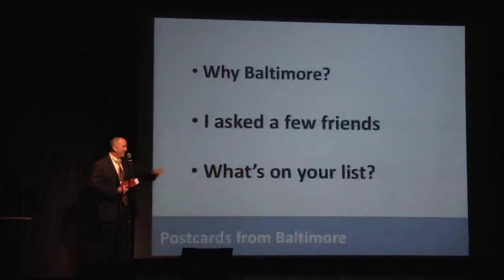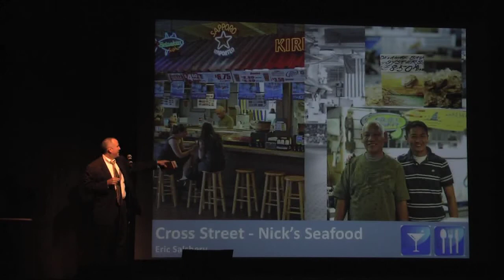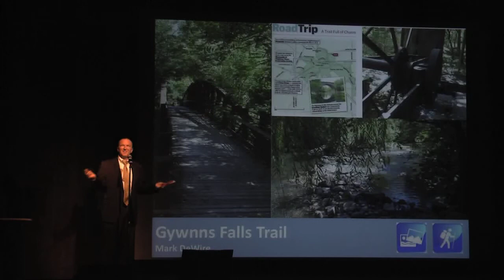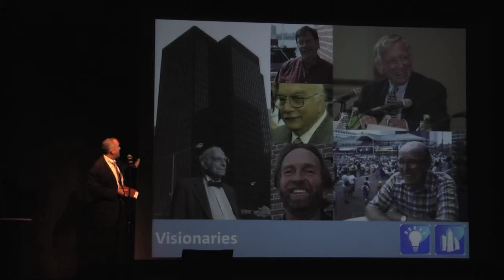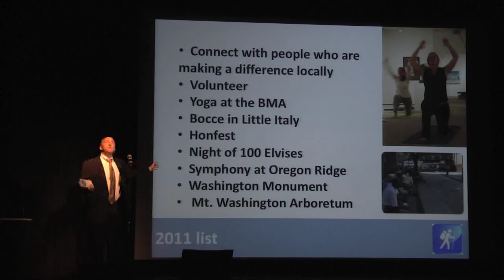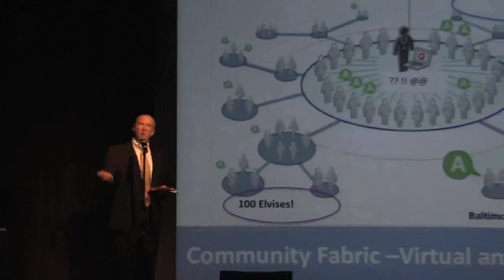Postcards from Baltimore (Ignite Baltimore 6: Chris Shafer)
I love Baltimore so much I bought a house here before I had a job. -- the response that won my position with Baltimore Development Corporation in 1996

What is the one place in Baltimore that have you have to brag about? Something that is not in the guidebooks that you might only know about from an insider? Asking my colleagues what is that special place has lead to some great visuals: The Green Chili chicken soup at the Golden West Cafe Driving over the I95 flyover at the Middle Branch at sunrise The dome inside the JHU campus on Broadway Watching the sunset from the top of the City Hall dome The dynamic redevelopment of Silo Point, American Can, Tide Point, and Inner Harbor East and more I'd like to collect these visuals and share the story of inside Baltimore--and the people who are passionate about it. With luck, a Tumbler site might be set up and this view of the City could become self-sufficient with contributions from all on their favorite places.